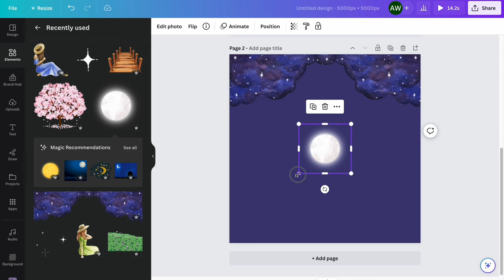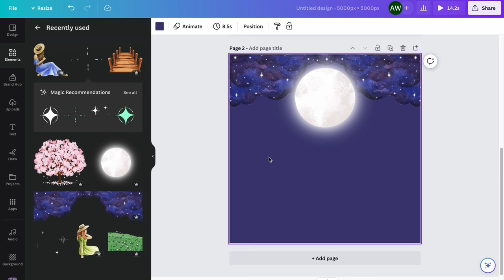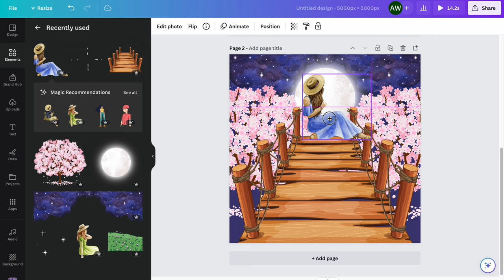Dream Night | A Relaxing Creative Process Video To Unwind From Daily Stress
Hi!  Would you like to come and join my world where I create all kinds of fantasy, magical, and creative designs? This is a place where I offer satisfying creative videos for anyone who is looking to relax, relieve stress, or cultivate their own creativity and imagination.

Sit back, relax and let yourself unwind  as you get lost in this creative process that will leave you feeling inspired.

For those who wish to create this design, I have listed the canvaelements.

*** CANVA ELEMENTS ***

Watercolour stars on blue clouds
Full moon glowing
Star sparkle white
Cherry tree in full bloom
Wooden bridge with rope attached
Female figure sitting pose watercolour illustration

Please, do let me know what you think of this design and video in the comment section. I'd love to hear your feedback and suggestions!"

*** MUSIC ***

Love...Laughter...Happiness...

anusha